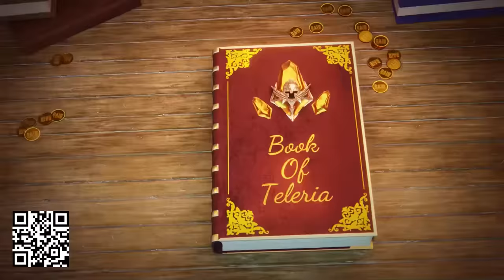FINALLY GOT SQUIRREL TO PLAY PLATE UP!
Install Raid for Free ✅ IOS/ANDROID/PC and get a special starter pack 💥 Available only for the next 30 days!

Greensboro, NC
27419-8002